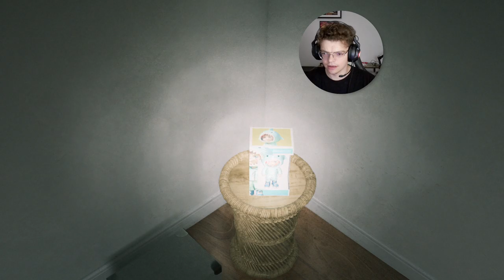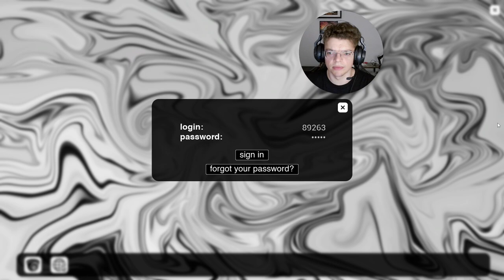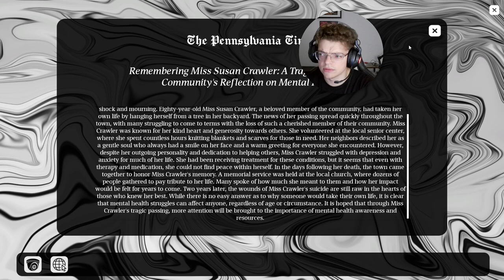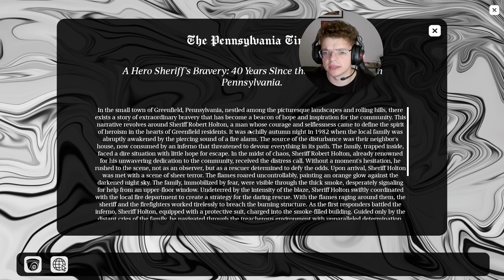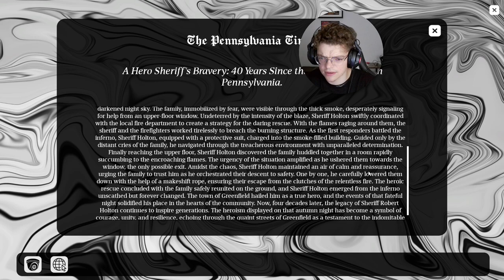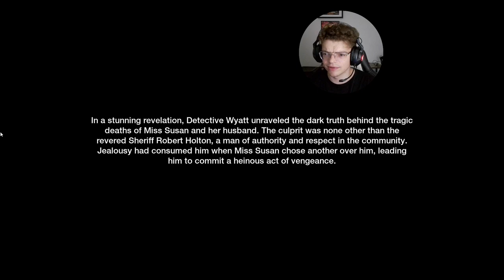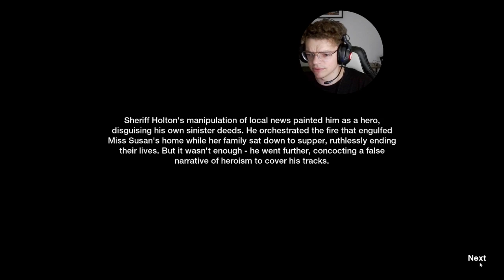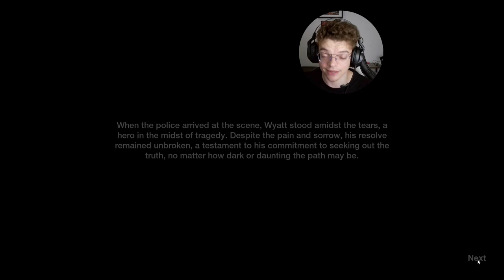Creepy granny listens to my mic! | Supernatural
Supernatural: Detective Wyatt dives into a spine-chilling mystery when a housemaid vanishes without a trace. As you explore a haunted mansion, dark secrets come to light, and every creaking floorboard could be hiding unspeakable horrors. Can you uncover the truth before the shadows claim you too?